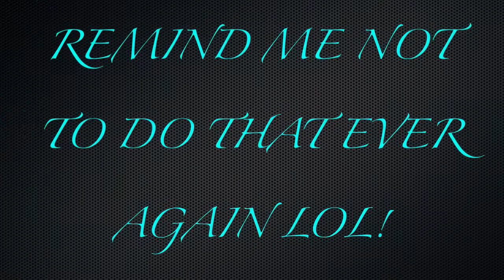ON THE SEARCH FOR A TRIPOD VLOG‼️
IN THIS VIDEO, WE'RE GONNA BE ON THE SEARCH FOR A TRI-POD OR SOME SORT TO CONTRIBUTE TO BETTER WAYS TO VLOG & RECORD IN GENERAL!!